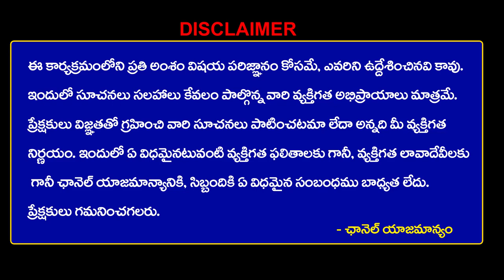Starting Rs.20 only | Decoration Items at Wholesale prices|Begum Bazar |Hyderabad DS RADHIKA TELUGU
Hi friends,
welcome to DS Radhika Telugu. !! 👍😊
In this video you can find different types of decoration items at wholesale cheapest prices and this video is very useful retailers and people who are thinking to start new business decoration shops. Finally this video is for education purpose only. 👍😊

Shop Address: RAJGURU PARTY SHOP
#5-2-434, Shop No.2, Opp Karur Vysya Bank, Risala Abdulla, Osman Gunj, Hyderabad-95, TS
Wholesale Dealers in : Birthday, Decoration, New Year, Christmas, Decoration Toran & Party Items.
Spl: Birthday Party Items
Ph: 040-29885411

DS Radhika Telugu యూట్యూబ్ ఛానల్ లో మీ బిజినెస్ కి సంబంధించిన...  మా ఛానల్ లో ప్రమోట్ చేయాలి అనుకుంటే మమ్మల్ని సంప్రదించండి. మా నంబర్.

Rj
 Crockery.